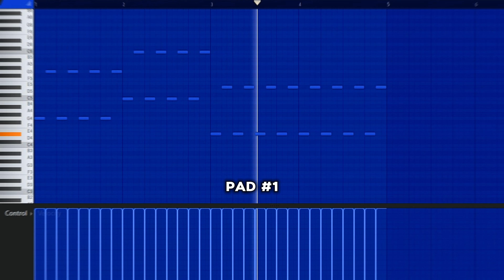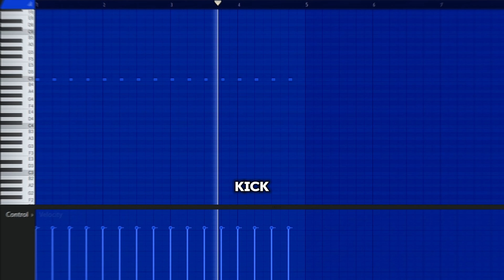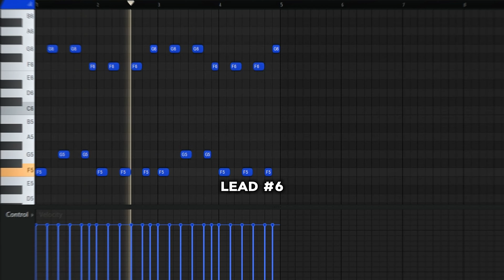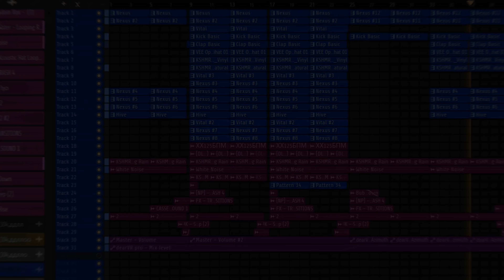HOW TO PASTEL GHOST